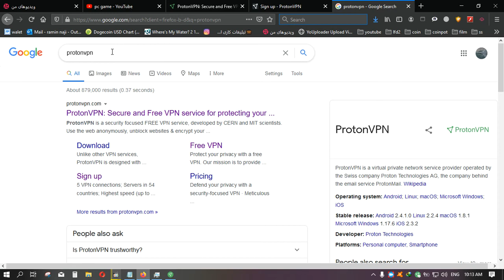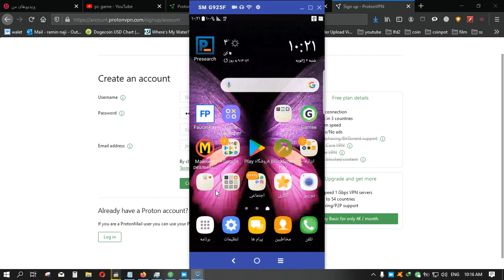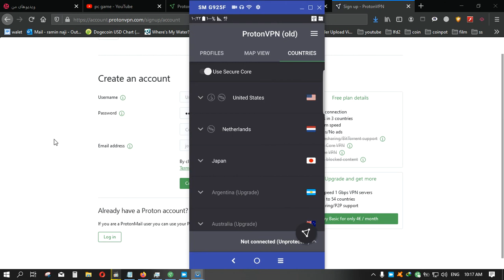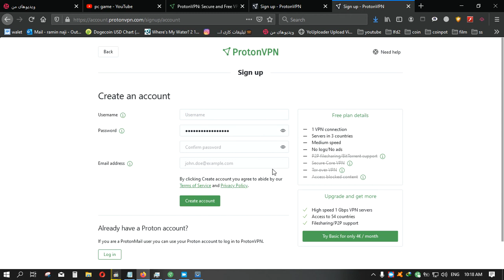vpn free for android and pc = وی پی انی رایگان برای اندروید و کامپیوتر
بهترین فیلتر شکن های رایگان در 2020 کدوم هستن؟
توی این ویدیو به معرفی پرسرعت ترین و قوی ترین فیلتر شکن های رایگان و پولی کامپیوتر و گوشی های موبایل و مرورگر کروم برای رفع فیلترینگ و دور زدن فیلتر میپردازیم
برای دانلود فیلتر شکن ها به سایت های رسمی مراجعه کنید

متاسفانه یوتیوب اجازه گذاشتن لینک مستقیم به بنده نمیده اگه لینک های دانلود میخواید توی کانال تلگرامم گذاشتم

بهترین فیلتر شکن های رایگان برای کامپیوتر و موبایل: با سرعت بالا در 2020 (VPN)

معرفی بهترین VPN رایگان  برای گوشی های آیفون و اندروید

فیلتر_شکن قوی_و_سرعت_بالادانلود فیلتر_شکن قوی برای کامپیوتر رایگان با لینک مستقیم دانلود فیلتر شکن قدرتمند و سریع برای کامپیوتر فیلتر شکن رایگان برای کامپیوتر با سرعت بالا
دانلود رایگان فیلتر شکن hotspot shield برای pc دانلود رایگان فیلتر شکن freegate برای pc
دانلود رایگان فیلتر شکن psiphon برای pc دانلود رایگان فیلتر شکن Lantern برای pc
دانلود فیلتر شکن قوی سایفون 5 برای کامپیوتر دانلود فیلتر شکن برای تلگرام کامپیوتر

free vpn
وی پی ان
وی پی ان مجانی